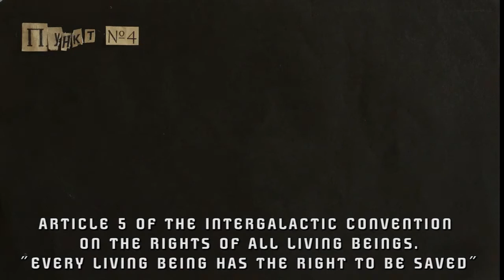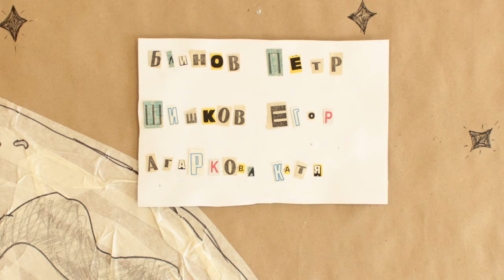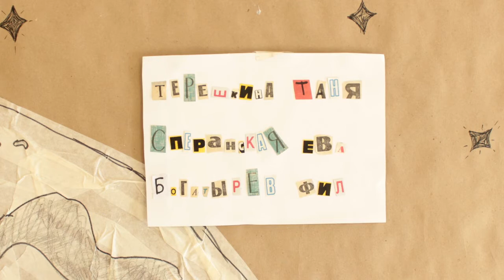Искусственный отбор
Режиссер, сценарист, художник: коллективная работа под руководством Романа Соколова
Анимационная студия «Да», Санкт-Петербург
Страна: Россия
Продолжительность: 4 мин. 34 сек.
Год: 2015

Летом 2015 года в лагере «Кавардак» команда проекта "HUMRA" создала вместе с подростками мультфильм о ценности человеческой жизни. Основой для сценария стала ролевая игра, в которой ребятам нужно было решить: кого спасать с планеты Земля, кто достоин жизни? Необходимо было принять единогласное решение. Спасти всех или оставить кого‑то умирать на гибнущей планете? Выбор не из легких. Смотрите, что из этого получилось!